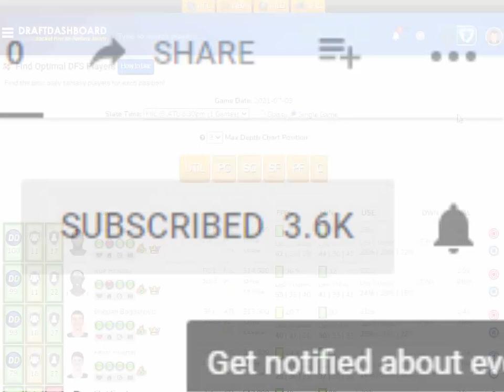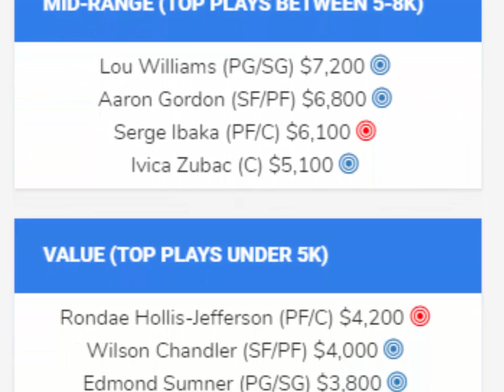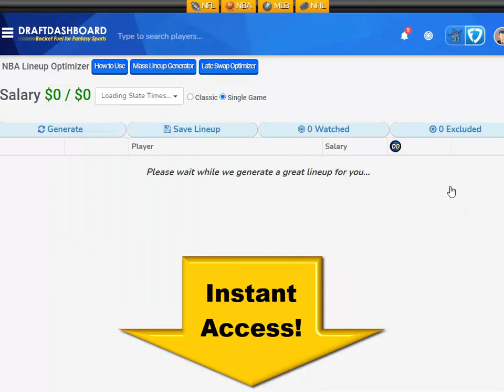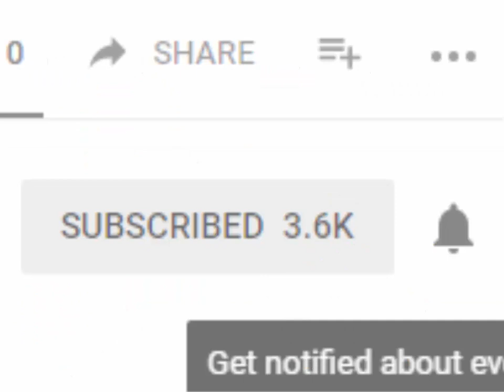NBA DraftKings Picks + FanDuel Picks Playoffs Showdown 7/3/2021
NBA DraftKings Picks + FanDuel Picks Playoffs Showdown 7/3/2021 Top NBA DFS Picks for Today Saturday July 3. Try our DFS Lineup Optimizer, Fantasy Basketball Advice, DFS Strategy and Winning DFS Lineups for Tonight!